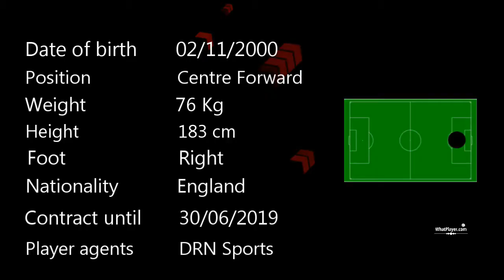Reuben Mudd young talent*Football Highlight Video*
Reuben Mudd  *Goals*Skills*Agility*Finishing

⚽✔Check latest ADIDAS Predator soccer boots 2021

🎁Most popular Soccer Jersey

👟🎯Check latest NIKE best soccer cleats

🩳👕Most famous Soccer Jersey

HIGHLIGHT YOUR SKILLS. MORE OPPORTUNITIES.
Best Football

footballscouting footballscout footballanalysis soccer talentscout calciomercato football transfer#footballrumours#transferrumours#scouting#footballscout#talentmanagement#whatplayer#loveit